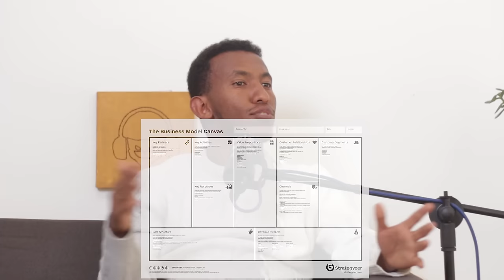ሕይወትን በጨዋታ፡ በጨዋታ መልክ ትምህርት እና ተሳትፎን ማሳደግ | ከ Dagmawi Bedilu ጋር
Today, we’re thrilled to have Dagmawi Bedilu join us. He is a Co-Founder and Chief Strategy Officer at Efuye Gela, Regional Manager at Enter Africa, and Game Thinking Lead at Chewata Awaqi.

In this episode, Dagmawi shares his journey from a Senior Software Architect to a game thinker and social entrepreneur. He discusses his role in shaping company strategies and how he leverages gamification to sell joy and engage youth communities.

Dagmawi explains gamification as the art of applying game mechanics to non-game contexts to boost engagement and learning. He sheds light on how this innovative approach can transform corporate training, making it more interactive and rewarding, thus leading to increased motivation and productivity.

Furthermore, we explore the profound impact of gamification on education. Dagmawi highlights how incorporating game elements into learning environments can significantly enhance student engagement and cater to different personality traits, ultimately changing the way people learn both in society and in schools.

Join us as we dive into a conversation that’s both enlightening and entertaining, with Dagmawi Bedilu, a man on a mission to end humanity’s physical, mental, and spiritual suffering through the power of play.